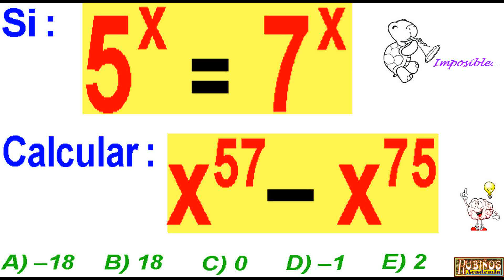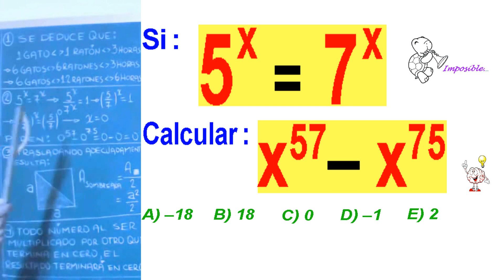Desafía tu Matemática en 20 Segundos - Serás Capaz?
Desafío Mental - RETO A TU INGENIO y Razonamiento - Juego Matemático - Entrena a tu cerebro .

ACERTIJO DE RAPIDEZ MENTAL-TIENES 20 SEGUNDOS PARA CONTESTARLO
test de rapidez mental , ¿Eres Inteligente? , Juegos de Lógica , RAPIDEZ VISUAL .